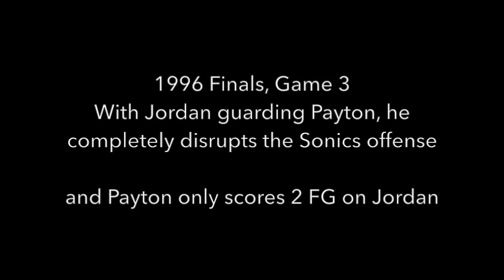Michael Jordan shuts down Gary Payton - 1996 Finals Game 3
Michael Jordan shuts down Gary Payton in Game 3, who only scored 2 FG with MJ guarding him, and both of his 2 turnovers were because of Jordan. Payton got most of his points on Randy Brown, and padded his stats at the end with MJ sitting out.

Jordan's pressure on Payton took the Sonics out of their offense and put the Sonics in a 20-pt hole in the first quarter from which they never recovered. Even in his worst offensive Finals performance, MJ made up for his poor FG% by shutting down the other team's best player.